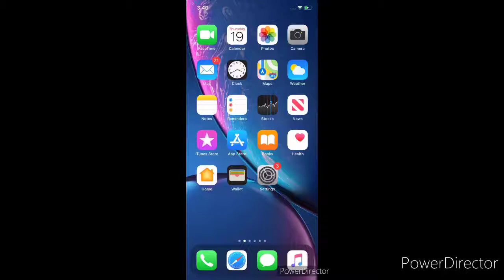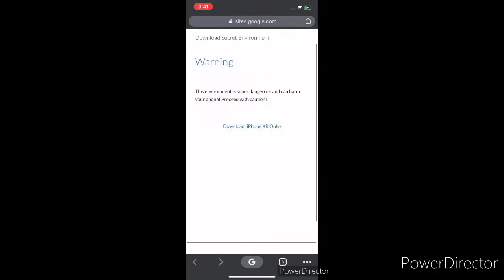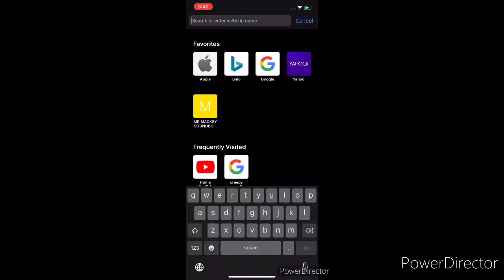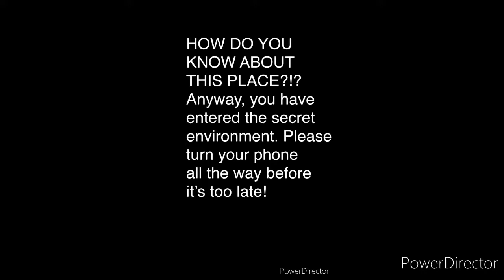(FAKE) iPhone XR Secret Environment